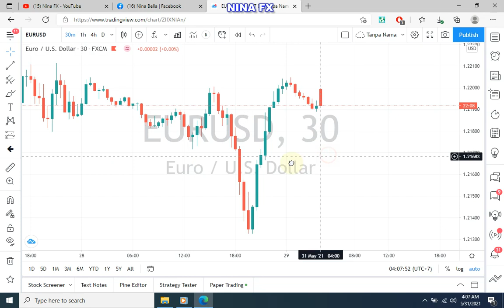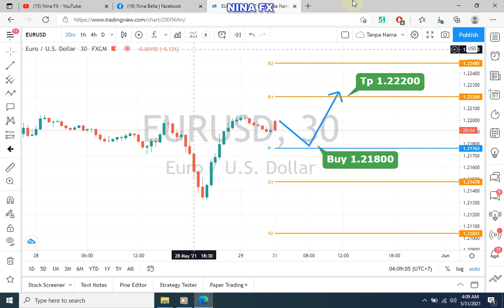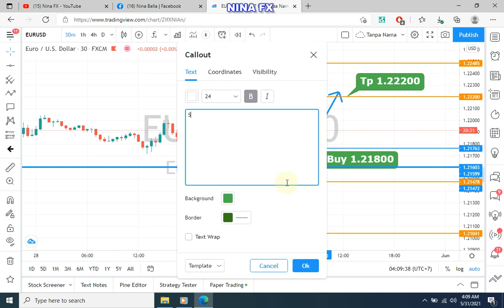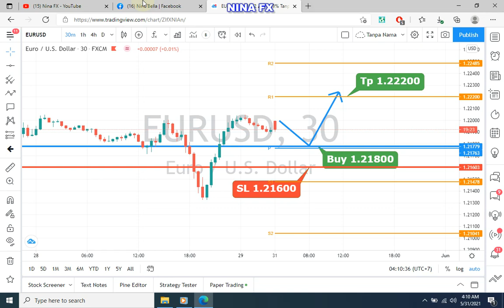EURUSD Intraday Trading Strategy by Nina Fx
Bullish for this day.
Buy from 1.21800
Tp 1.22200
SL 1.21600
Done, there are no more open positions today.